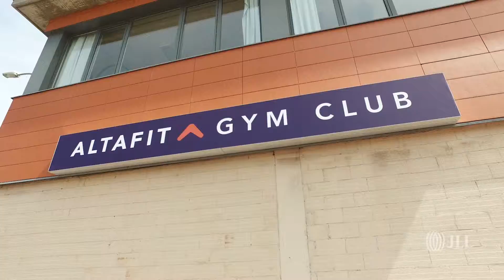Oficinas en alquiler | Cabeza Mesada 5 | Madrid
Edificio dotacional bien comunicado por transporte público con Metro y Cercanías.